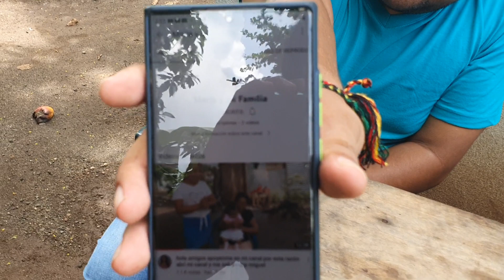María Habla con Miguel y Le Dice Esto de ahora en adelante yo seguiré por mi propia cuenta!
hola amigos saludos y bendiciones para todos